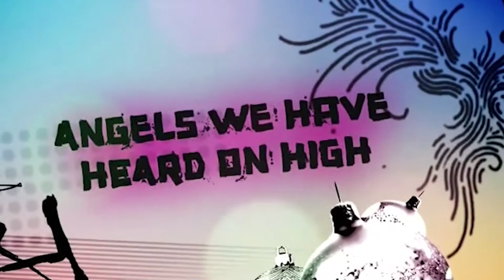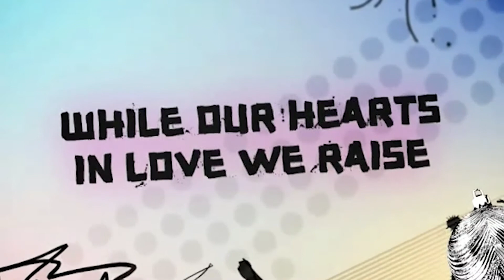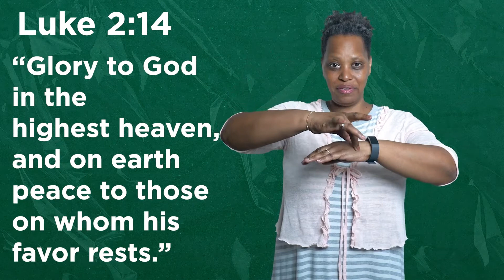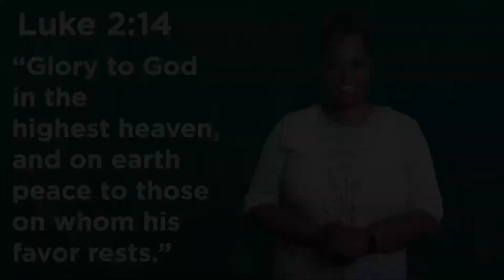RKids Online Experience | Pre-School and Elementary | Week 92 | Weekend 12/18-19